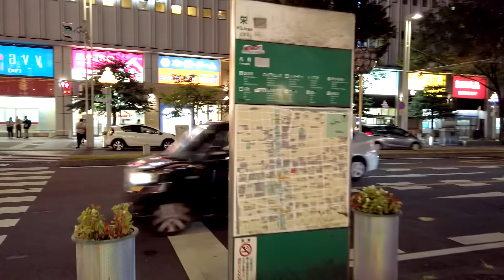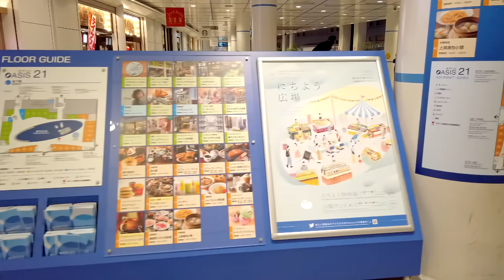Nagoya Sakae Walking Tour - Aichi Japan [4K/Binaural]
This video starts in Hisayaodori Park where Chubu Electric Power MIRAI Tower can be seen. Then we are walking around in the Sakae area which is the major shopping district of Nagoya.

Chapters
0:00 Opening Title
0:40 Chubu Electric Power MIRAI Tower
3:59 Hisaya-odori Park
12:06 Nishiki-dori Ave
29:07 Wakamiya-odori Ave
31:28 Gofukucho-dori St
35:28 Princess Odri
41:16 Asahi Shrine
42:57 Sumiyoshicho
51:41 SakaeChika
55:02 Sakae Station
57:00 Oasis 21
59:33 Letreiro Nagoya
1:01:35 Rooftop of Oasis 21

Trivia: Shooting the ending scene for this video was really scary. Imagine walking on a thin rooftop made of glass! It's translucent and people walking down below can be subtly seen. I felt like I was floating and hardly felt the sensation that I was walking on the solid surface.